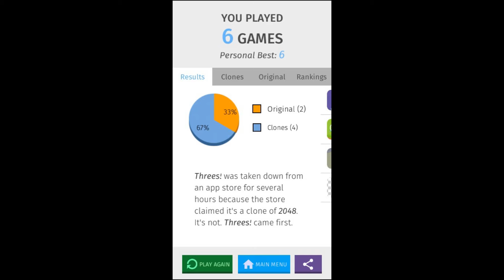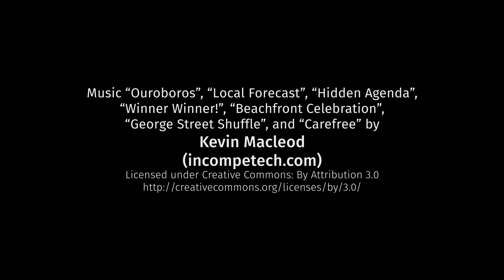Not a Clone Sound Effect Changes (July 2015)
This week's Dev Log update on Not a Clone isn't graphical, but rather, auditory.  Specifically, this week's update is on the sound effects that plays within the game's menus.